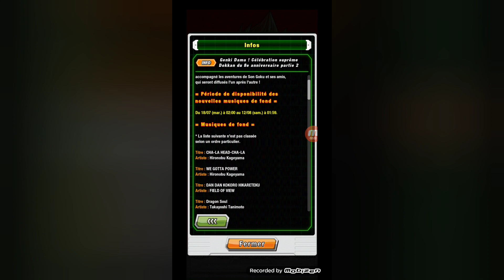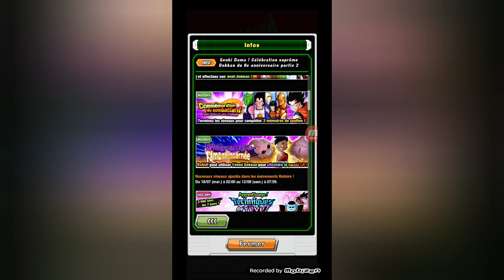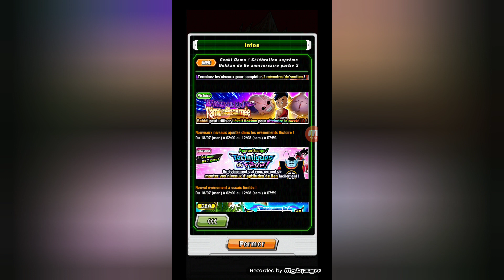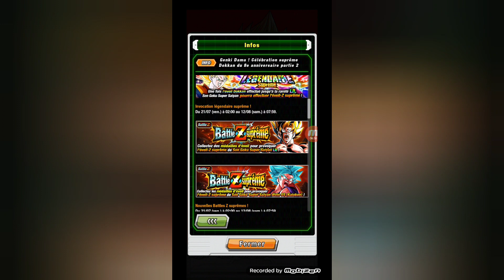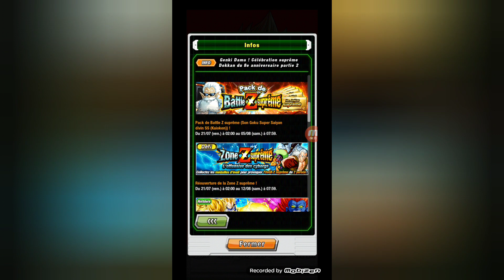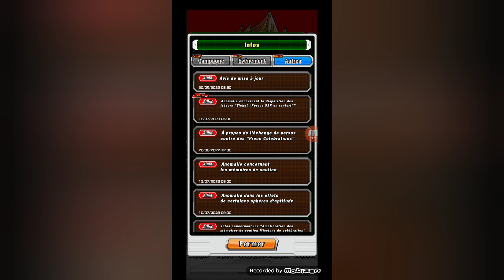~210 ds Célébration 8 ans partie 2 | Dragonball Z Dokkan Battle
On fait le point sur la partie 2 des 8 ans de la glo de Dragonball Z Dokkan Battle.